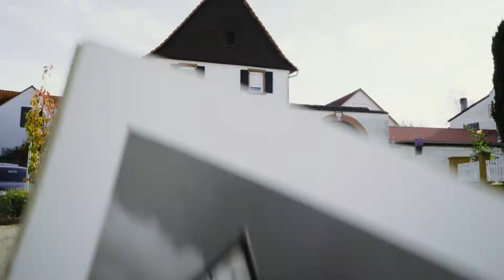Ruhepol in der Stadt - Baufinanzierung mal anders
"Das Besondere hier im Hof zu wohnen ist, dass wir mitten in der Stadt leben und es trotzdem ruhig ist." Abenteuer Eigenheim - Eine Immobilienbesitzerin erzählt von der Verwirklichung ihres Haustraums.